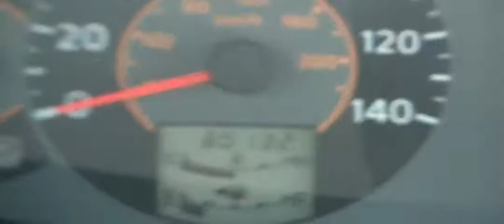FOR SALE 2006 NISSAN QUEST VAN,REAR ENT. 1 OWNER!! STK# 11320A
ONLINE SHOPPING MADE EASY WITH WORLDWIDE SHIPPING SERVICES AND UNMATCHED PRICES. ASK AN ONLINE AGENT FOR INSTANT ANSWERS USING LIVE CHAT. SERVICE AND PRICE IS HOW WE ARE ABLE TO BE YOUR DEALER WITH THE CLICK OF A BUTTON. Come take a look at the deal we have on this superb-looking 2006 Nissan Quest. This great Quest would look so much better with your family in it, instead of sitting here empty on our lot. It's ready, come and get it!!! BTW, when you are looking at this vehicle, don't miss the DVD Family Entertainment Center and 1 owner. A wealth of standard features means that you no longer have to sacrifice. It has nice amenities like AM/FM radio, AM/FM/CD Audio System, and CD player. JUST SERVICED READY TO BE IN YOUR GARAGE. YOUR ONLINE DEALER WITH INSTANT ANSWERS USING LIVE CHAT. PRICE AND SERVICE IS HOW WE HAVE BUILT AN ONLINE AND WORLDWIDE AUTO DEALERSHIP.